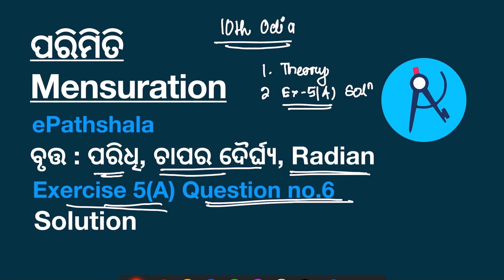Q6 Exercise 5(A) ପରିମିତି Mensuration Solution Circle Class 10th Mathematics Odia Geometry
This is the solution video of Question no 6 of Exercise 5(a) of Mensuration Geometry of Class 10th Odia Medium Mathematics.

Class 10th Geometry Exercise 5(a) Question no 6 Easy Solution

We will discuss various questions related to the arc length and Central angel of a arc and we will solve multiple questions based on this formula to get used to it.